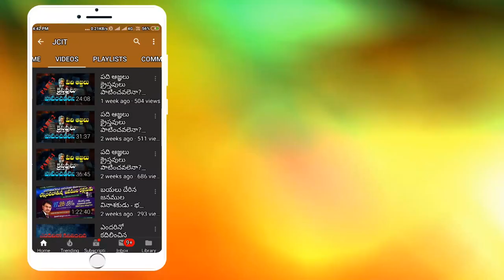Jonah life story in telugu|యోనా జీవిత చరిత్ర | PART 1| Telugu Christian messages